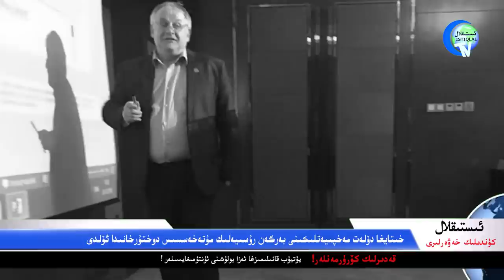ئىستىقلال كۈندىلىك خەۋەرلىرى 2022-07-04، خىتايغا دۆلەت مەخپىيەتلىكىنى بەرگەن رۇسىيەلىك ئۆلتۈرۈلدىمۇ؟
ISTIQLAL KÜNDILIK XEWERLIRI 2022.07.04 / XITAYGHA DÖLET MEXPIYETLIKINI BERGEN RUSIYELIK ÖLTÜRÜLDIMU?